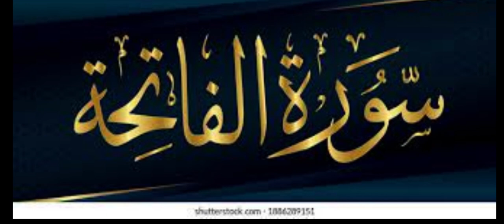Ramadan Day 1 - Ramadan 2023 Learning DUA series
Sheikh Salman is doing the teaching  DUA series in Ramadan 2023. This is for Ramadan Day 1